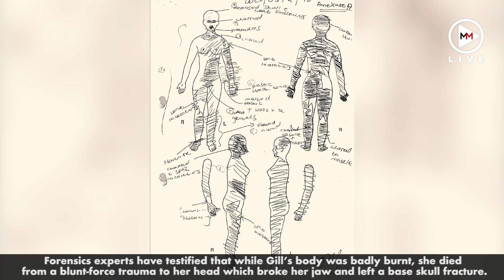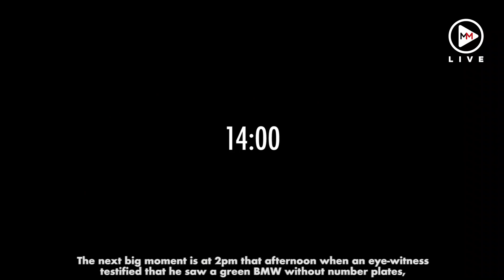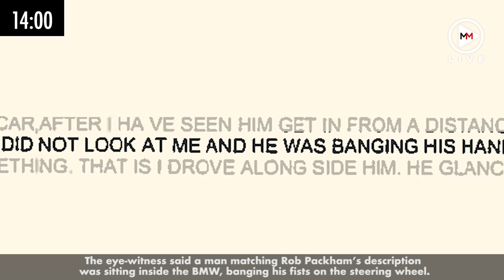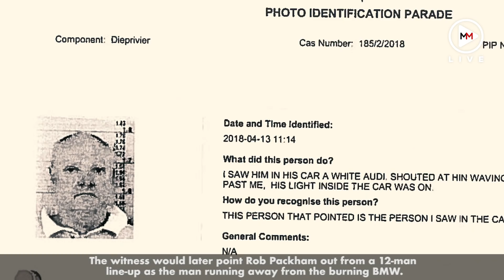CCTV, forensics and drops of blood: Mapping the timeline of murder-accused Rob Packham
Former Twizza general manager Rob Packham is charged with murdering his wife Gill Packham, a school administrator, whose burnt body was found in the boot of her green BMW on February 22 2018. The prosecution has laid out a sequence of events to explain what it believes happened to Gill on the day of her disappearance and what role Rob played in her death.